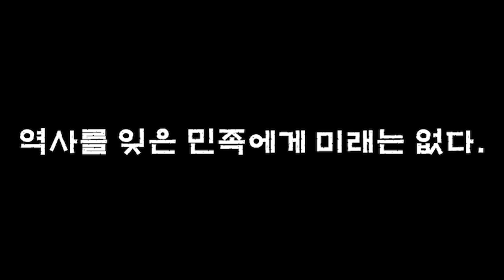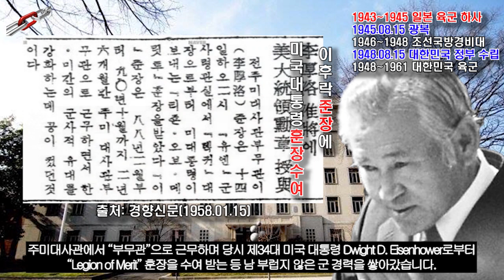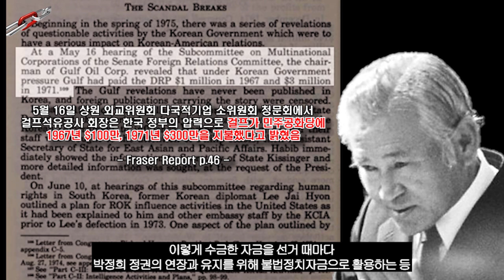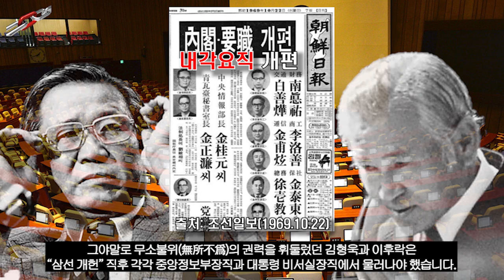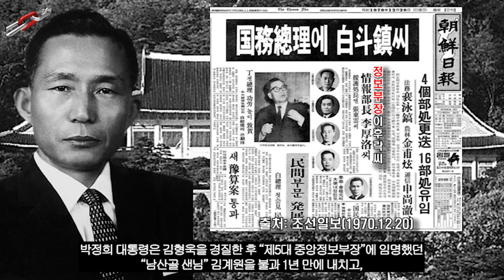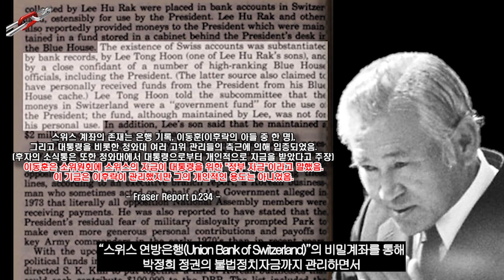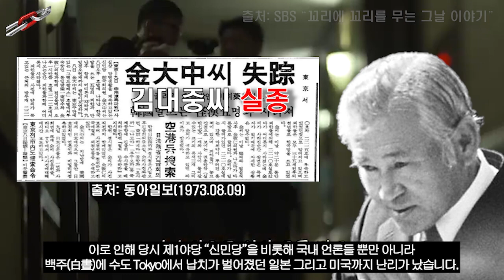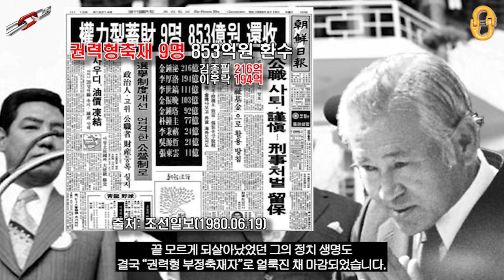제4공화국 열전(1부), "대한민국 현대사의 원조 Phoenix 제갈조조 이후락"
"피닉제"로 알려진 이인제를 능가할 "대한민국 현대사의 원조 Phoenix"
"제갈조조" 이후락에 대해서 알아보면서
박정희 유신 독재의 민낯과 오늘날의 우리 대한민국에 대해서도
감사합니다⭐